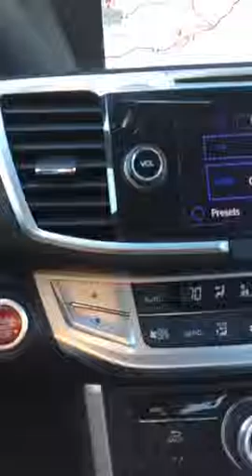LiveCast- Where do you align?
Musing prior to meeting a young man to shadow